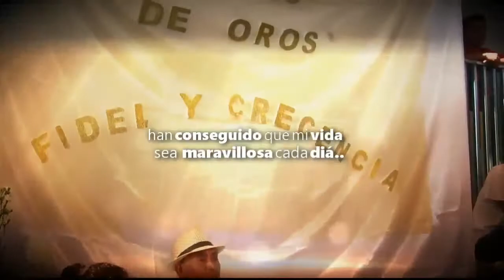🤍🤍❤️Cualquier cosa que acelere tu corazón vale la Pena revivir ❤️🤍🤍